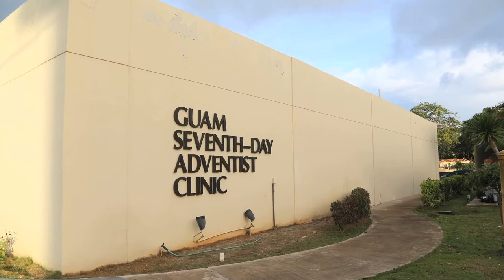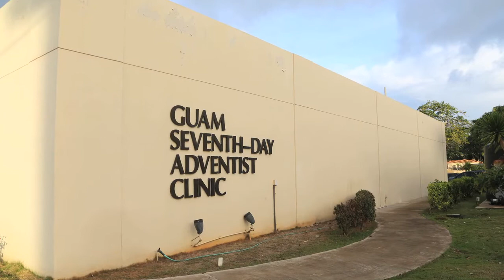SDA Eye Clinic